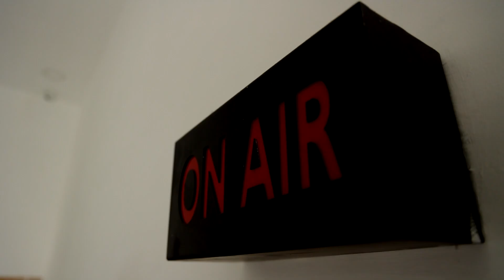BREAKING || SR.ராஜ மீது நடவடிக்கை -மக்கள் நீதி மையம் வலியுறுத்தல்.!